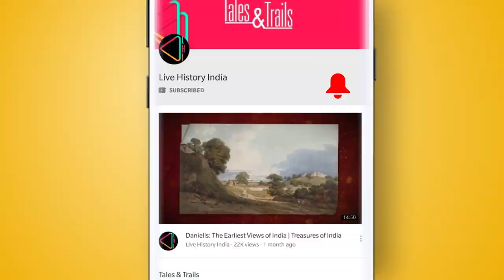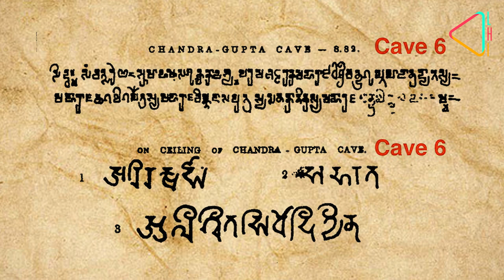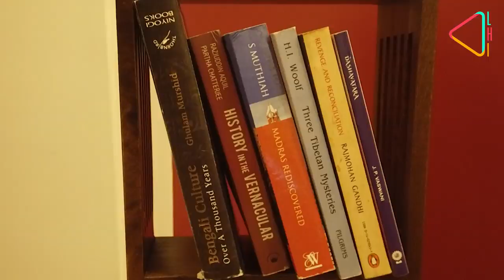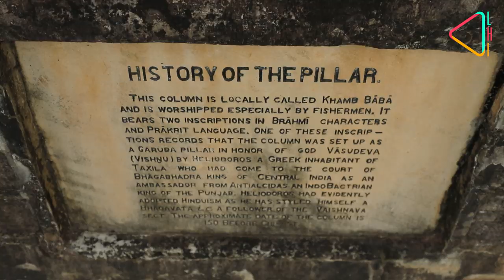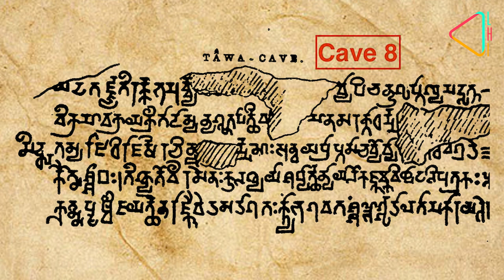विदिशा की उदयगिरि गुफाएँ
उदयगिरि की पहाड़ियों की खुदाई से निकली गुफाओं में आपको प्राचीनतम कलाकृतियां मिलेंगी। यहां हिन्दू देवताओं के अस्तित्व के प्रारंभिक आस्था के सबूत दिखाई पड़ते हैं। यहाँ मिले अवशेषों की कहानियाँ जाने इस एपिसोड में।

 Vidisha, Hindu Temple, Udaygiri Caves, history vlog